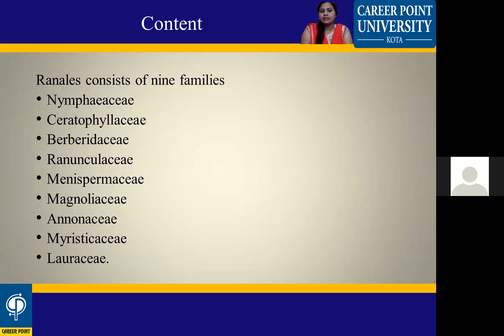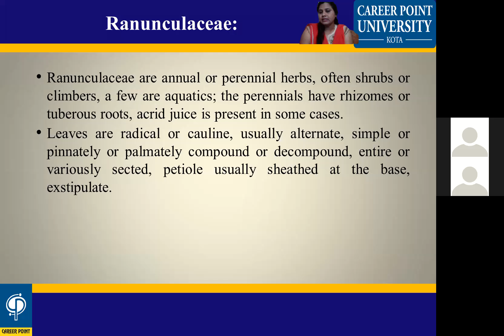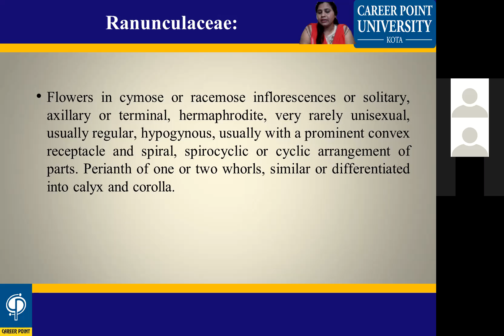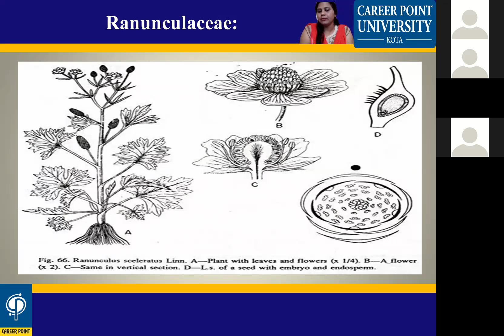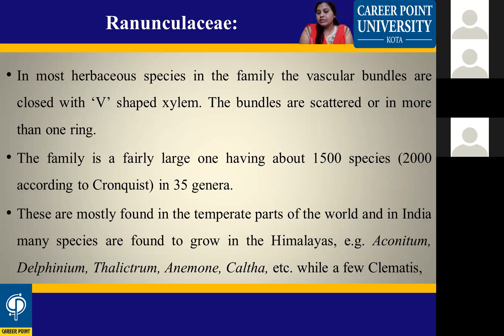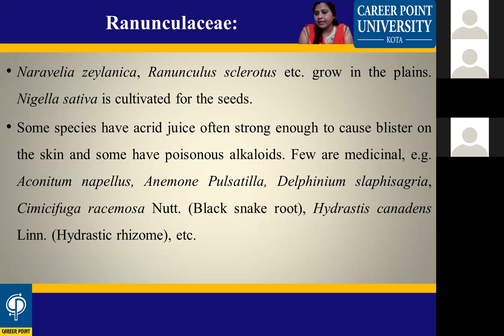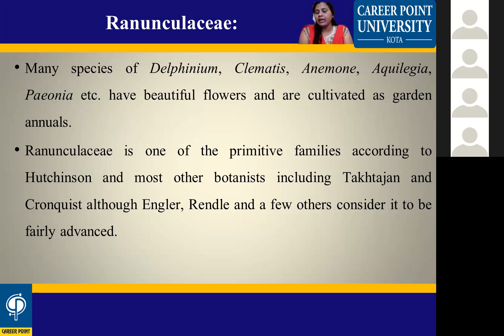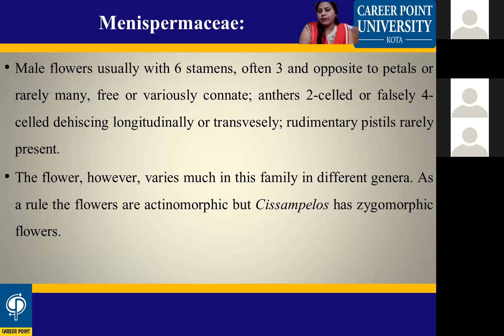Ranales part 3 BSC II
UNIT-I BOT021-II